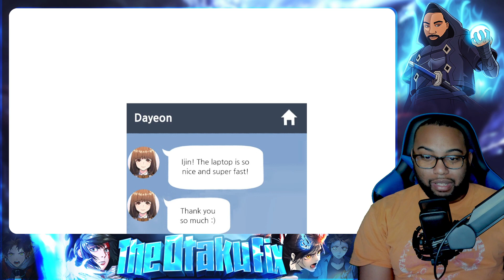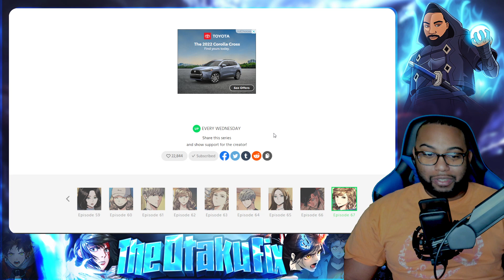Another Mision| Teenage Mercenary Chp 67 Live Reaction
Thumbnail by: @GobDesigns